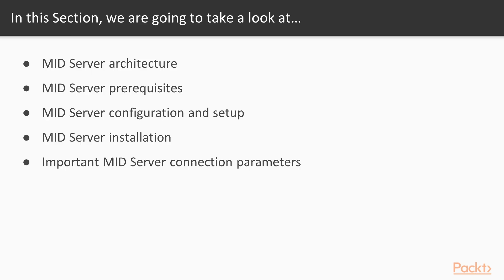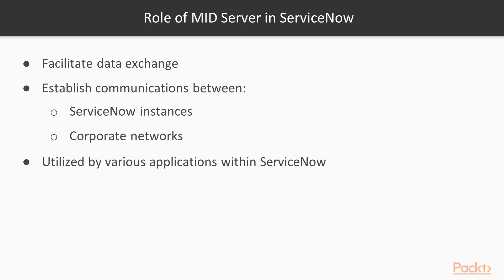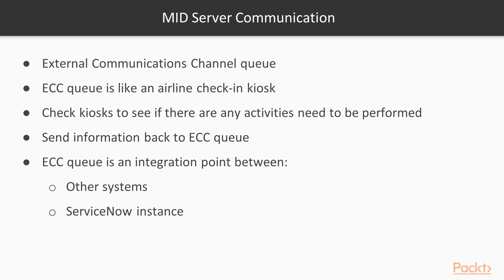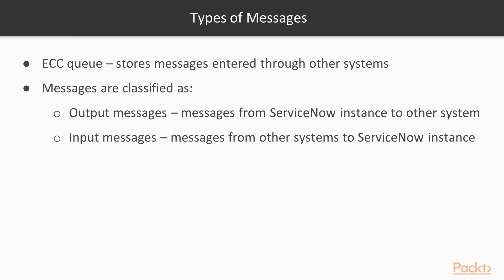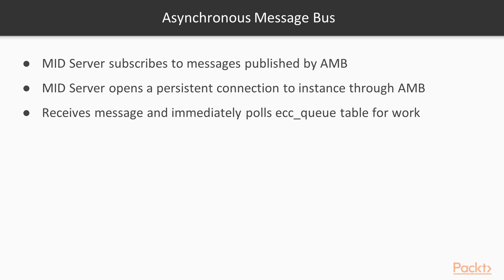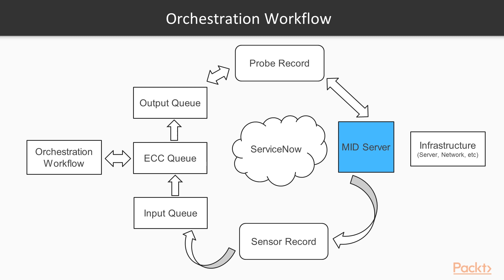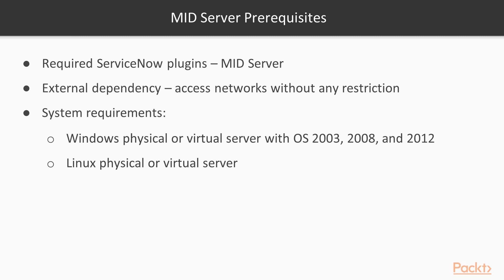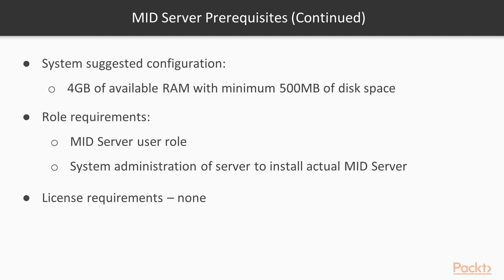ServiceNow IT Operations Management – MID Server Architecture | packtpub.com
In this video, we will explore how to set up a MID Server in technical detail and the prerequisites needed.
• Classification of output and input messages
• Orchestration workflow of MID Server use case
• Detailed prerequisites required to set up MID Server